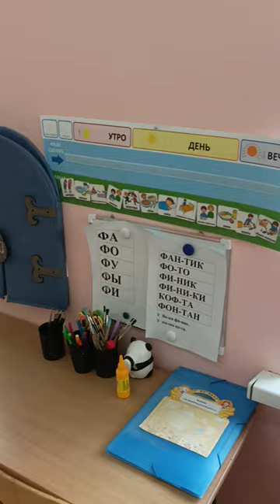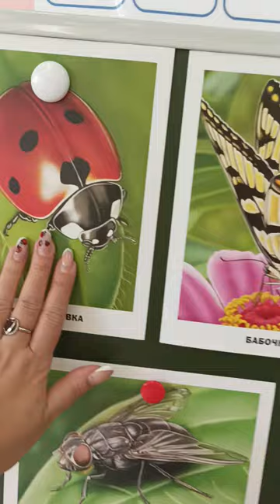Чувашия г. Цивильск